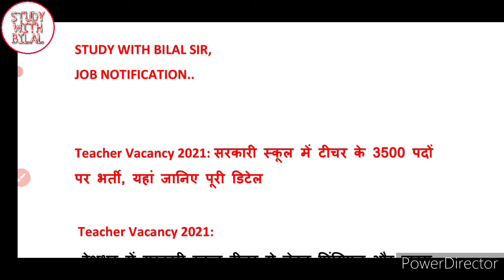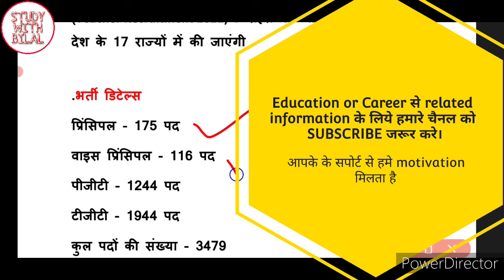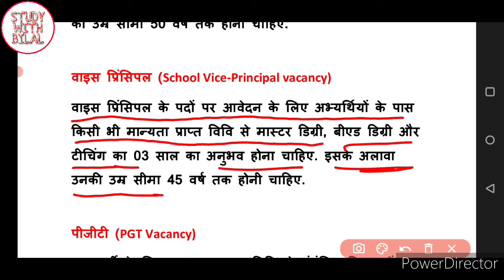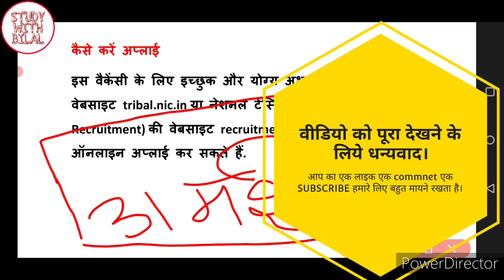JOB NOTIFICATION 2021 | TEACHING VACANCY 2021 | 3500 VACANCY | KV JOB | TEACHING STAFF VACANCY 2021👈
इस वीडियो में हम 3500 पदो पर निकली सरकारी स्कूल टीचर  की जॉब नोटिफिकेशन के बारे में बात करेंगे।

जॉब नोटिफिकेशन 2021
job notification

teaching staff vacancy 2021

3500

LAST DATE FOR APPLICATION
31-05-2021